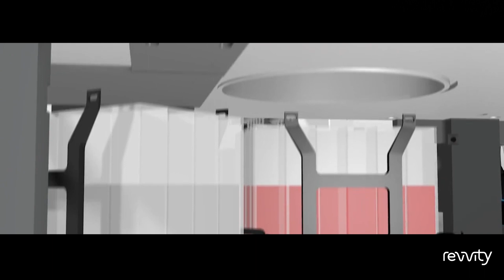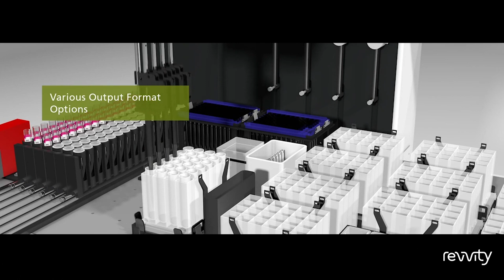chemagic Prime system: High-throughput workflow from primary sample to ready to use nucleic acids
The chemagic Prime instrument is an automated platform that seamlessly integrates patented M-PVA Magnetic Bead technology for DNA and RNA purification with precise liquid handling. This powerful combination enables high-throughput automated isolation of ultra-pure nucleic acids, making it an essential tool for researchers and laboratories.